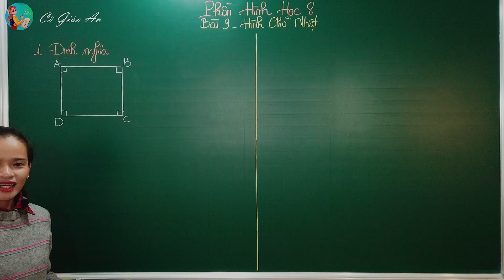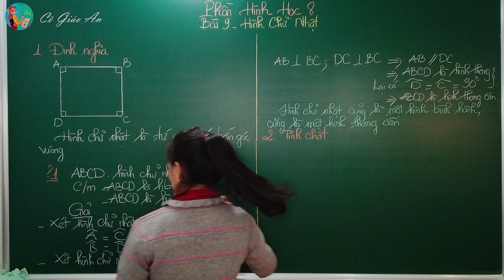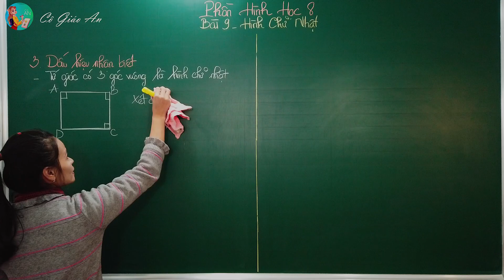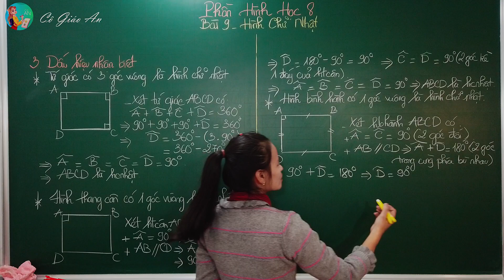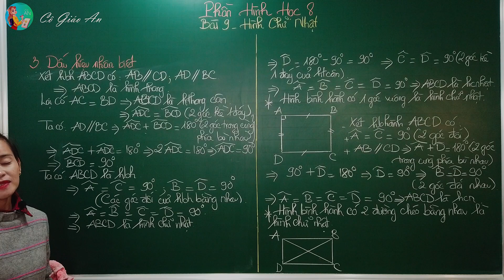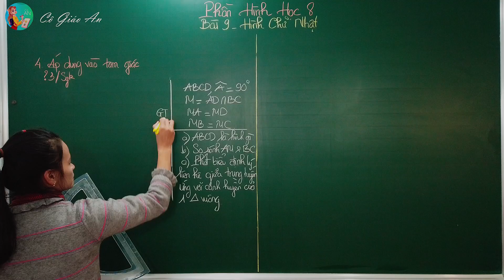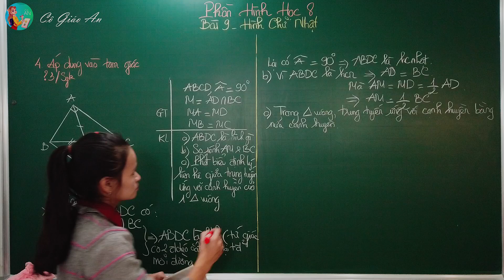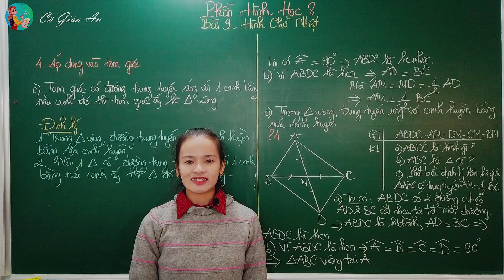Bài giảng - BÀI 9: HÌNH CHỮ NHẬT || Hình học 8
Xin chào các em học sinh thân mến, hôm nay cô và các em cùng tìm hiểu một bài mới của phần Hình học lớp 8, đó là Bài 9: Hình chữ nhật.
Ở bài này các em cần nắm vững các kiến thức sau:
- Định nghĩa hình chữ nhật
- Áp dụng vào tam giác
Và cô sẽ hướng dẫn các em trả lời các câu hỏi của Bài 9: Hình chữ nhật :
- ?1 trang 97 Bài 9 Toán 8 Tập 1
- ?2 trang 98 Bài 9 Toán 8 Tập 1
- ?3 trang 98 Bài 9 Toán 8 Tập 1
- ?4 trang 98 Bài 9 Toán 8 Tập 1